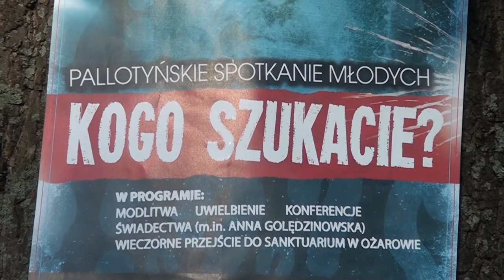PSM 2013 zwiastun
Zaproszenie na Pallotyńskie Spotkanie Młodych w Ołtarzewie 30-31 sierpnia 2013. Produkcja TV Misericordia